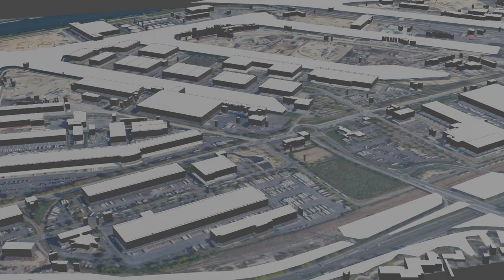Google Earth + Blender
Antoine test un addon (GIS) pour importer des éléments de Google Earth vers Blender.
Il semblerait que cet addon ne soit plus soutenu.